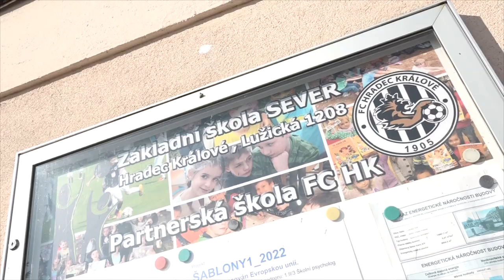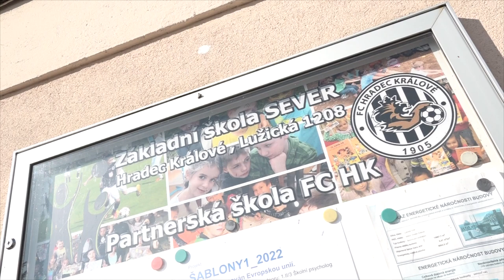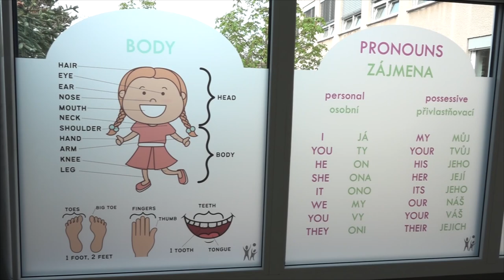ZŠ Sever HK se zaměřuje na komplexní rozvoj mladých sportovců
Historie Základní školy Sever HK, jejímž zřizovatelem je město Hradec Králové, se začíná psát v letech 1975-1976. Tehdy byly do provozu dávány jednotlivé části objektu, kompletní dokončení celého školního areálu pak připadá na rok 1979. Dnes je základní škola vyhledávaným školním zařízením především proto, že se zaměřuje na sport. Podívejte se na video profil této školy…